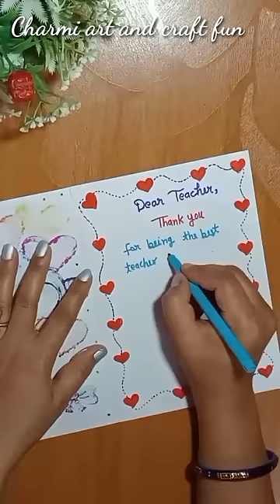Thank you card for teacher.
Boya Mic
Portable tripod for youtubers
Gorilla tripod
Big Led Ring Light with stand
Green Screen background curtain rod
Art and craft supplies set
Dual tip water base brush pen
Dog man 8